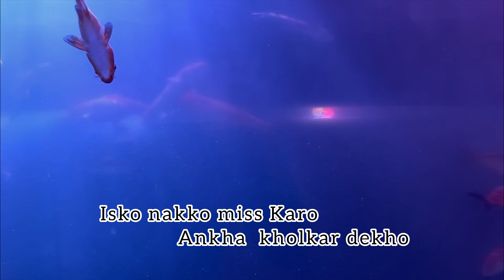Biggest Equarium In Numaish 2024| Nampally Exhibition 2024|Part ( 3 )